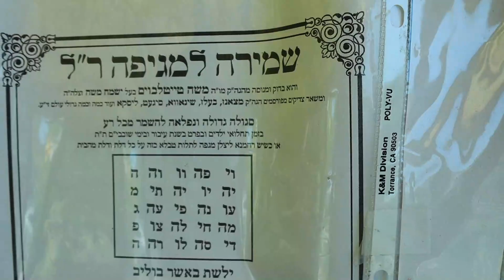Doing IMPORANT things | Family Vlog #8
We spend so much time with things that are the least important. So here we were able to sepnd some time with the fam. Really great time.

This channel is about tips and tricks for emotional wellbeing and resilience.

Licensed Clinical Social Worker (LCSW)
Masters in Education with a special focus on Leadership (MA)
Certified Addictions and Substance Abuse Counselor (CASAC-T)
Rabbinical Ordination (Smicha)